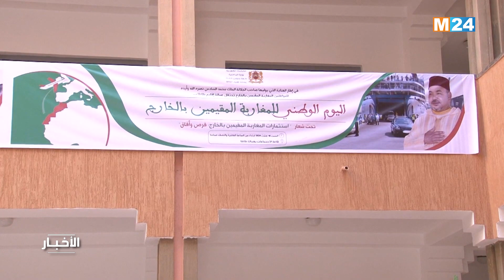طاطا.. تخليد اليوم الوطني للمهاجر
احتضنت عمالة إقليم طاطا، أمس السبت، لقاء تواصليا لفائدة الجالية المغربية المقيمة بالخارج، المنحدرة من الإقليم، وذلك تخليدا لليوم الوطني للمهاجر الذي يصادف 10 غشت من كل سنة.

لمتابعتنا

لتحميل التطبيق